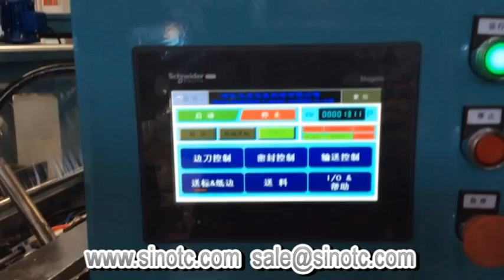TCJ-RS700/1060 Automatic wallpaper packing machine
Our factory have packaging solutions for more than 20 years